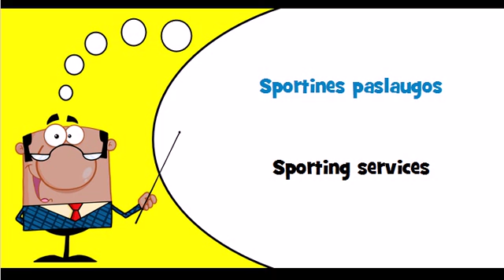Let's learn Lithuanian Theme = Sporting services